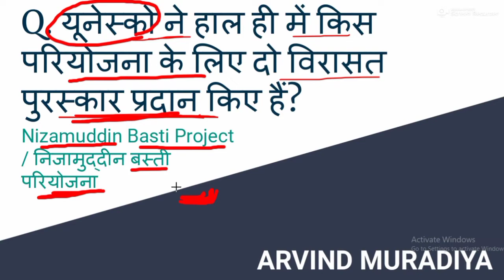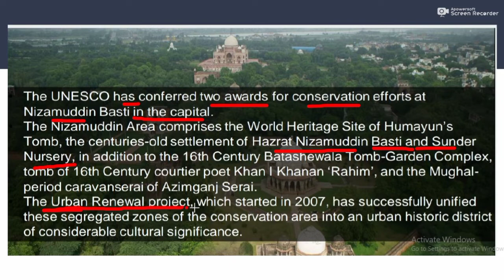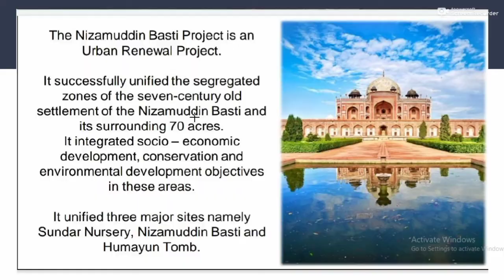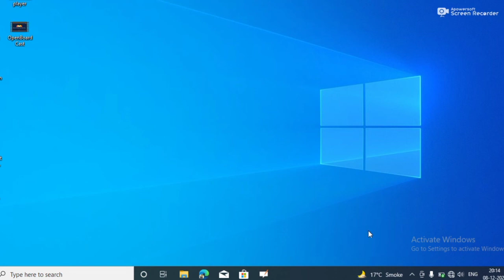UNESCO ने निज़्ज़ामुद्दीन बस्ती को दो अवार्ड से सम्मानित किया । Nizamuddin Bastil Current affairs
Railway NTPC

SSC CGL

SSC MTS

SSC CGL

Railway JE

UP Police

Delhi Police

Harayana Police Raliway ALP

Defence

UPSC

STATES PCS

इन सभी परीक्षाओं के लिए Muradiya Academy में आपको Current Affairs Questions/ Current Affairs Topic 3 Daily Vocabulary वीडियो मिलती है

धन्यवाद.